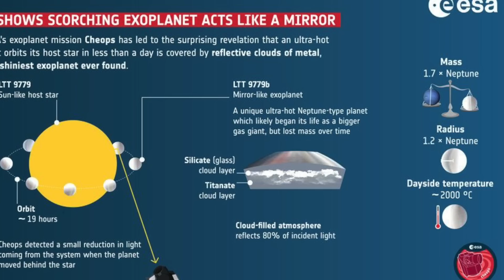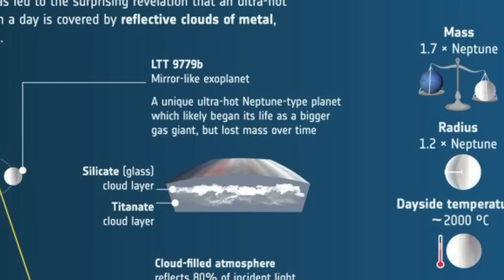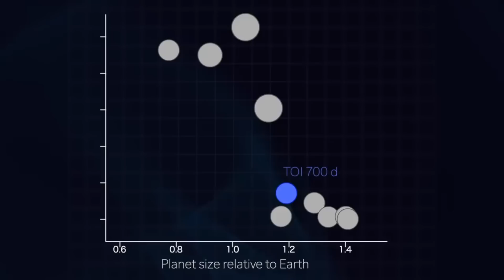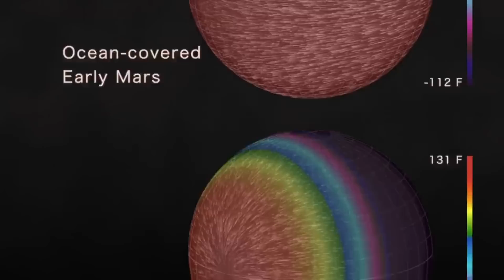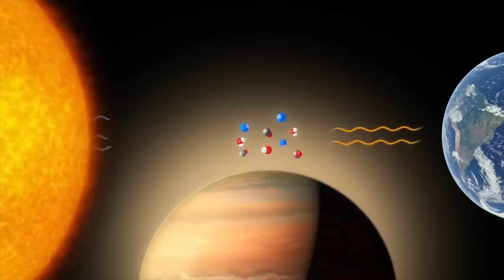!NOTABLE-DESCUBREN AL MAYOR ESPEJO DEL UNIVERSO-UN EXOPLANETA CON NUBES METALICAS-NO DEBERIA EXISTIR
Los astrónomos han descubierto el planeta más reflectante fuera del sistema solar jamás visto. El planeta extrasolar ultracaliente, o exoplaneta, actúa como un espejo cósmico porque está cubierto por nubes reflectantes de metal.